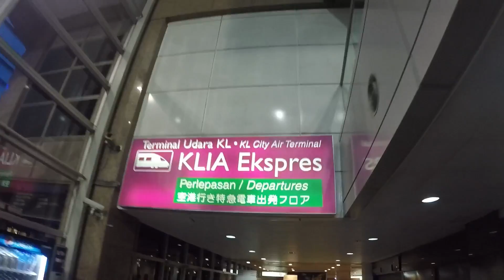Backpacking to Boracay, Philippines 2016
A short edit video me & my friend (Amirul Asraf) backpacking to Boracay Island for 5 days 4 nights. Enjoy!